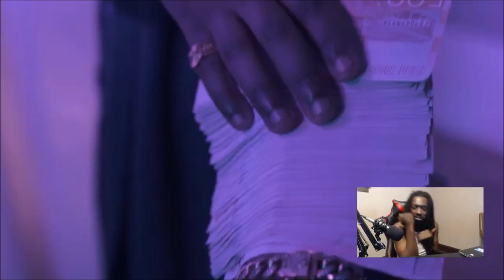Aden x Asme - Granddaddy Purple (Swedish Rap Reaction) 😱🔥🔥🔥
My SetUp 👍👍👍

Unscripted reaction/commentary.